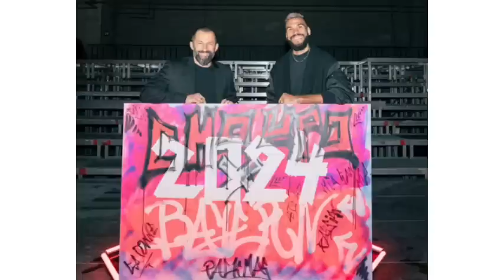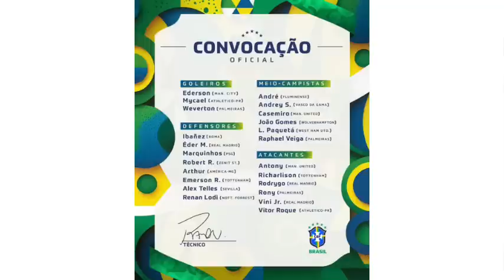Le Coach de Chelsea donne des nouvelles de la blessure de EDOUARD MENDY : Les Lionceaux affronteron